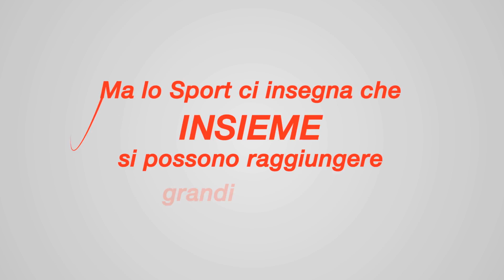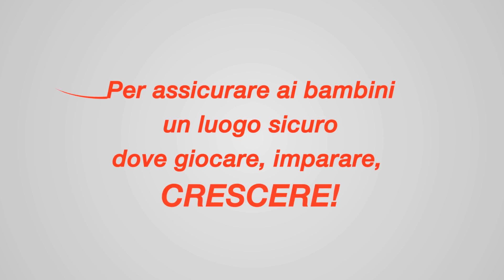Sport e futuro nelle favelas di Rio de Janeiro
Dare ai bambini un luogo sicuro per giocare, imparare e crescere. Rafforzare il dialogo e lo spirito di squadra attraverso lo sport. Formare i giovani a conoscere i propri diritti e le proprie responsabilità. Kinder+Sport, CONI e ActionAid Italia insieme per un progetto che non si ferma con Rio2016: regalare un futuro migliore ai ragazzi delle favelas.